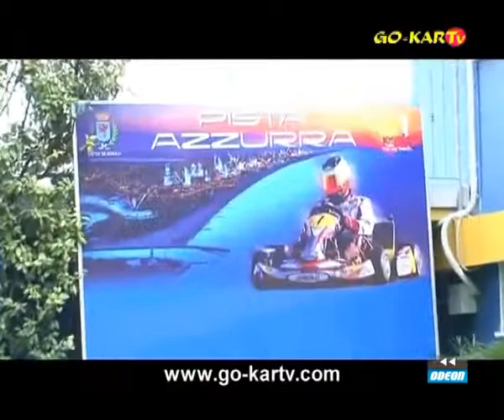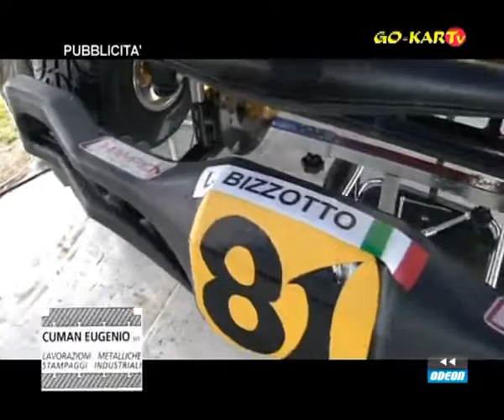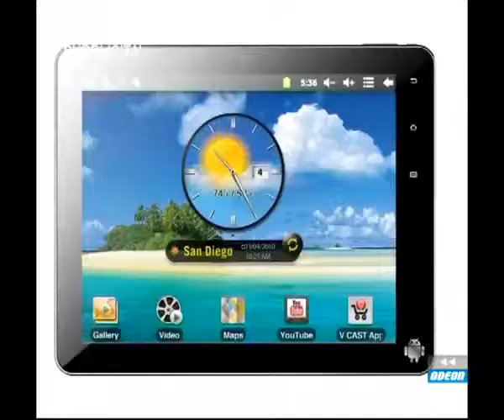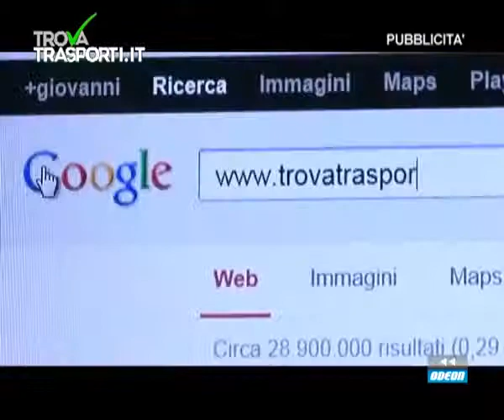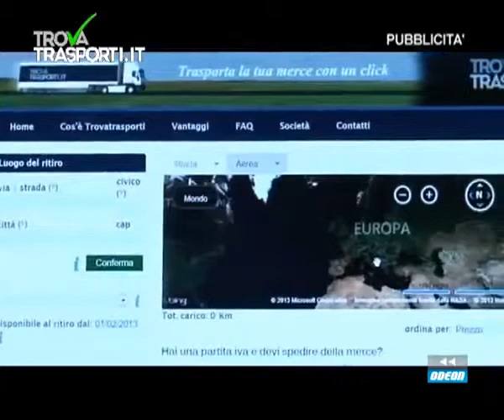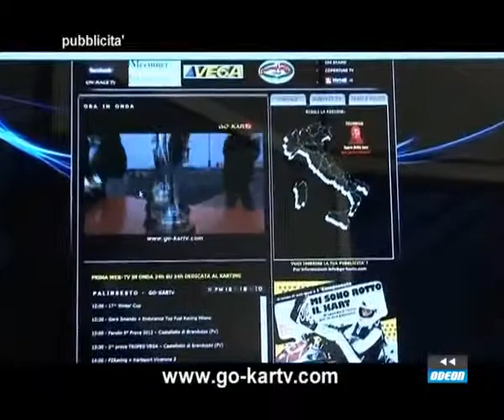2^ Prova 24/03/2013 Pista Azzurra - Jesolo (VE)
2^ Prova 24/03/2013 Pista Azzurra - Jesolo (VE)